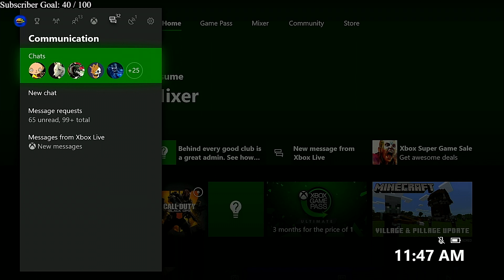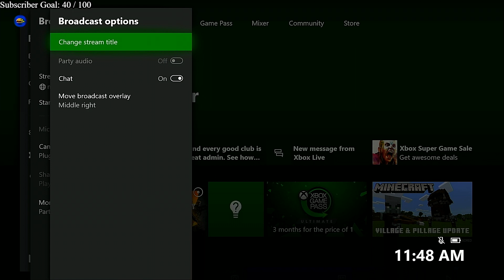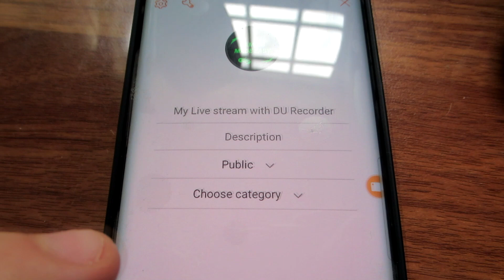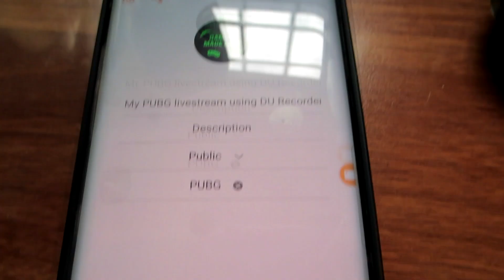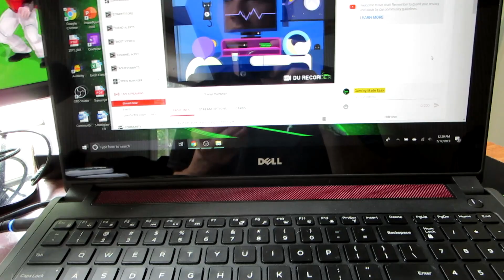HOW TO LIVESTREAM TO YOUTUBE FROM XBOX ONE IN 2019 (EASY!!!)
The mic I use
The Laptop I use
The Phone I use
The mouse I use
Best Affordable Workout Headphones
Backpack I use